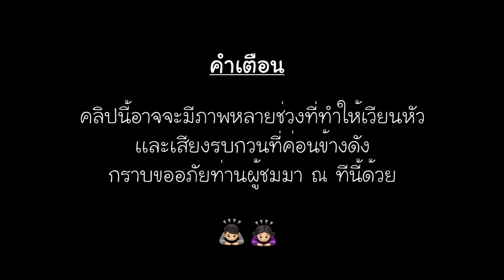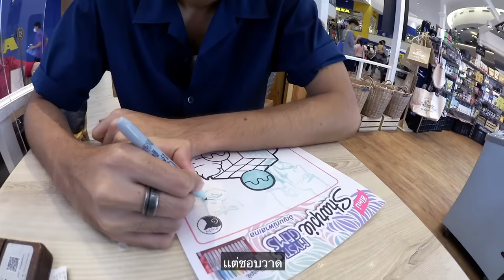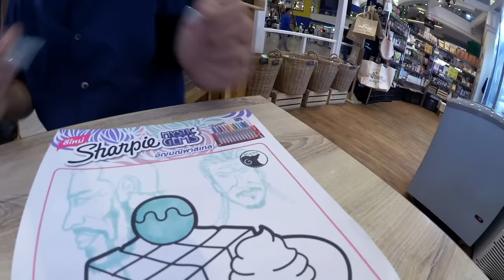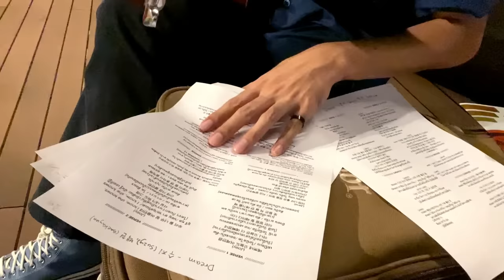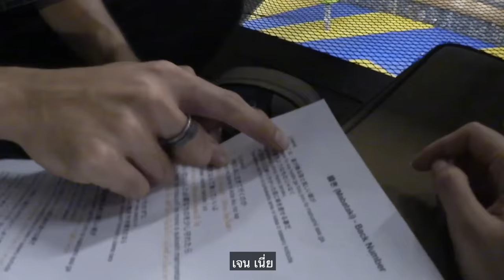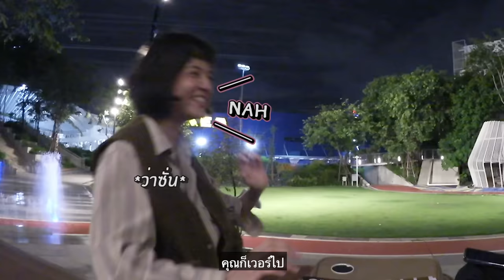Vlog | วันหยุดของผม แต่ผมไม่หยุด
วันหยุดนี้ได้พักผ่อนจริงๆหรือเปล่าคราฟเนี่ย

☀คุณเจน
└ Youtube, Facebook page : @JayTstyle